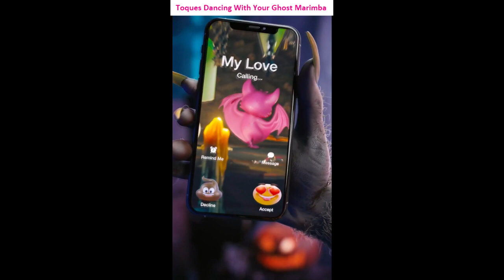Baixar toques para celular Dancing With Your Ghost Marimba gratis mp3 | ToqueParaCelular.com